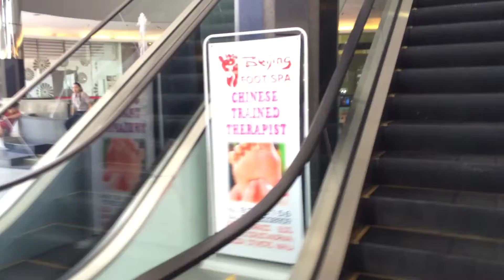Il Terraza Mall Tomas Morato Avenue Quezon City by HourPhilippines.com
Il Terraza Mall Tomas Morato Avenue Quezon City.  A new mall along Tomas Morato Avenue in Quezon City.

Cheers,